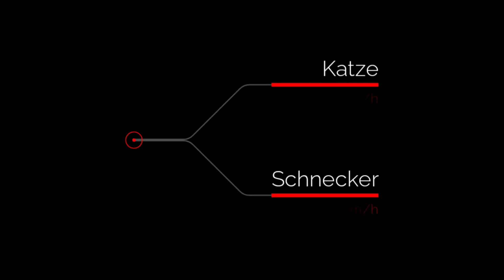Laser Beasts - Eine langsame Katze ist schneller als eine schnelle Schnecke